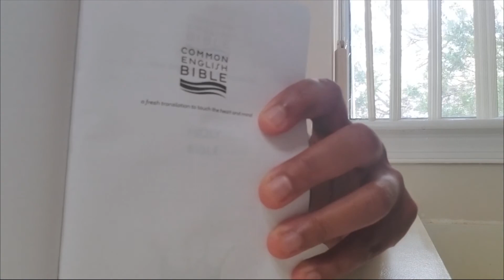Food for Thought- E P I S O D E #7| God Establishes Your Steps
The question at hand seems to be, "How do I make sure that I am on the path that God has for me?"